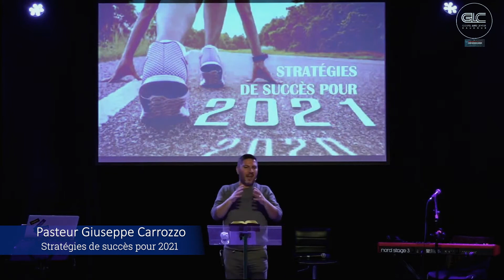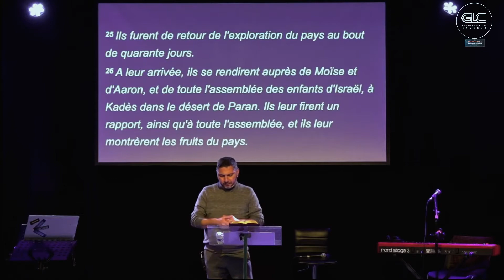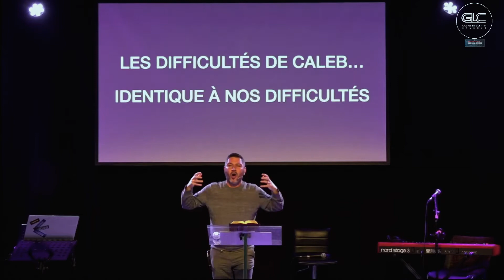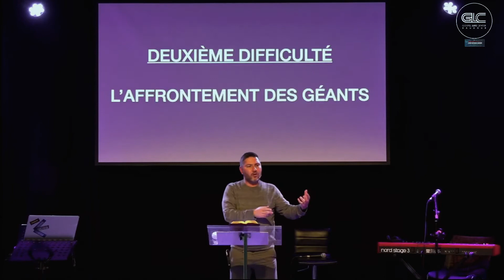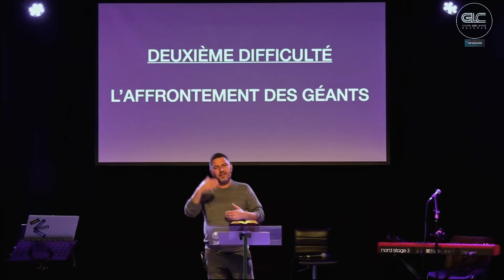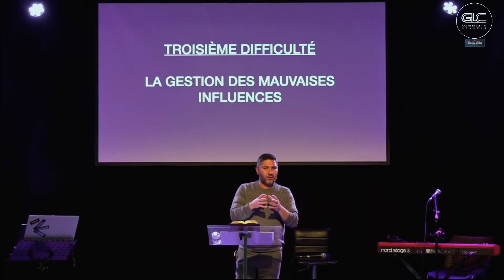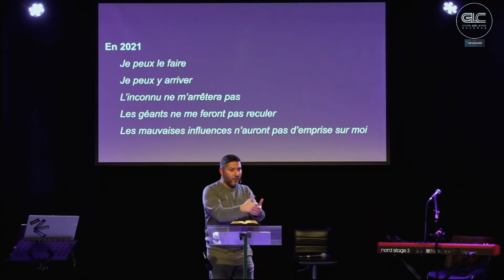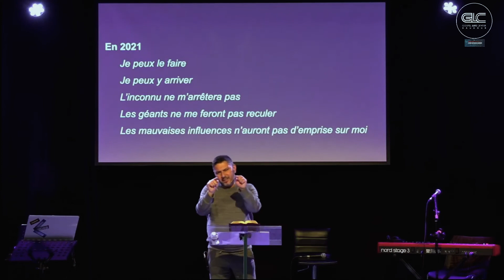Stratégies de succès pour 2021 - Giuseppe Carrozzo | GLC Baudour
( DÉROULEZ👇)

(merci !)